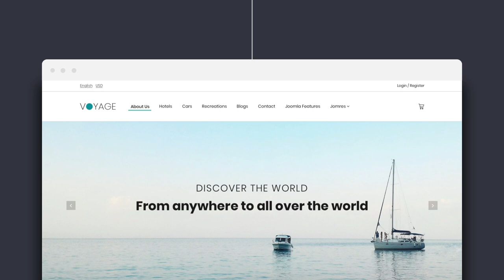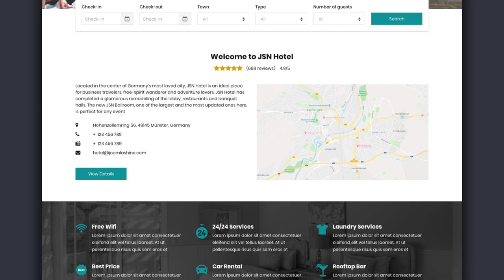JSN Voyage - Joomla Travel and Hotel template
Check out the new Joomla template - JSN voyage, designed for travel, hotel, accommodation directory, and tourism website. In combination of JSN SunFramework, JSN PageBuilder 3 and Jomres, we have created the complete hotel booking and reservation solution for any Joomla Tourism website.